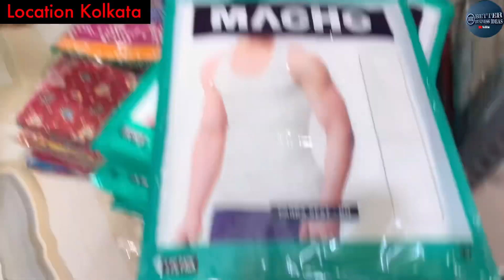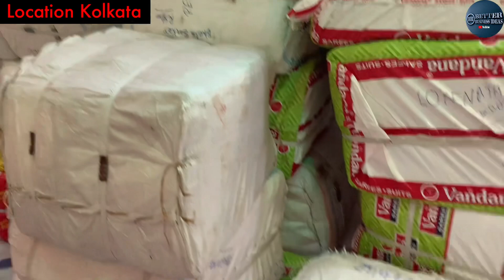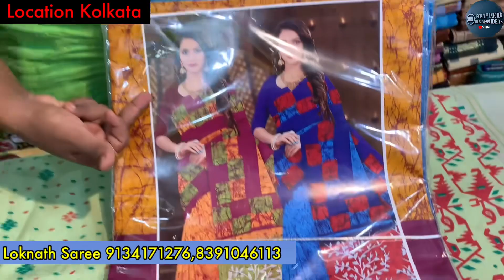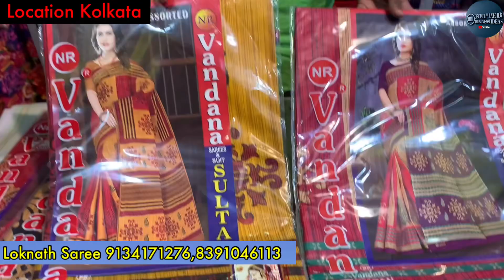Kolkata Cotton Saree Wholesale Market|| मात्र 5000₹ लगा कर डेली का 500₹ कमाए Cotton Sarees Only 15₹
Adress:- 35.Ram Pada Sarani. Sutragarh. Santipur. Nadia (Opp. New Sutragarh Sporting Club)
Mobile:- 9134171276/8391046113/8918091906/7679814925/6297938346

अपने बिजनेस को प्रोमोट करवाने के लिए Contact kare
Only For Video Shoot 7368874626
सिर्फ़ विडीओ बनवाने के लिए कॉल करे 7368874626

Cotton saree kolkata wholesale
saree wholesale market
kolkata wholesale saree market
Santipur Saree Wholesale market
Santipur Kolkata Saree Wholesale market
Lot Cotton Sarees Wholesale market
Lot Cotton Sarees Market Kolkata Santipur
Loknath Saree Centre Kolkata Santipur
Santipur Sarees Market
santipur saree market
Lot Cotton Sarees Wholesale Market Kolkata
saree wholesale market in santipur
Low Price Cotton Saree Market Kolkata

.VIDEO DECLAIMER.

(Yash Raj) 🙏🏻